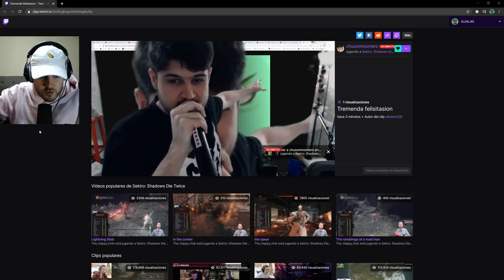Mejores clips del Jujalag (Enero 2021)